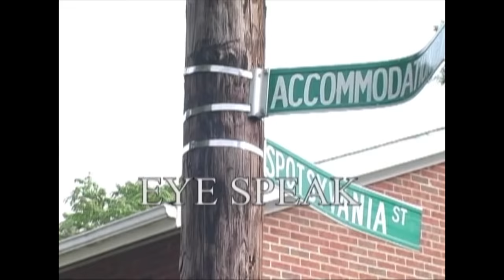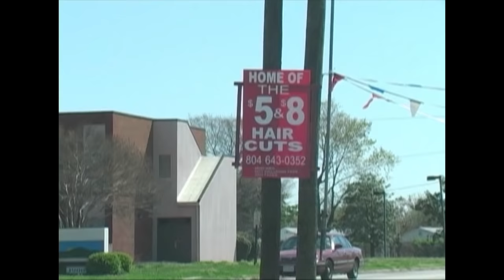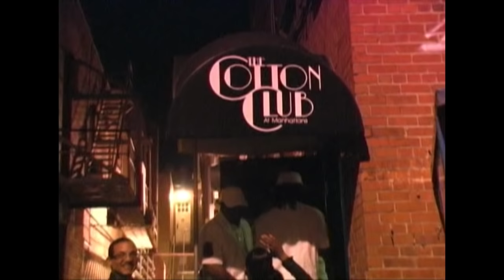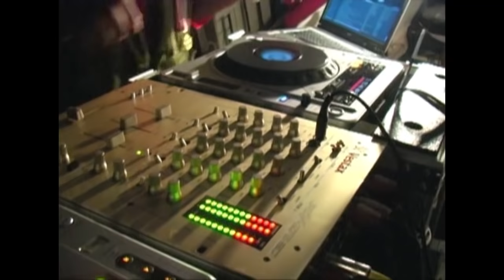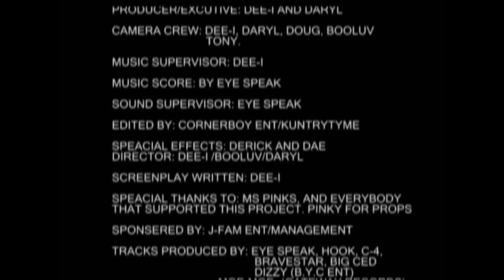[Featured Film] 'BLACK HOODIE (PT.1)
Black Hoodie the movie. This movie was filmed in  2007 and was a big hit in the VA area now the streets want part 2 and its bigger and better get ready. This is a street movie about a guy trying to make it in the music when his street life comes in between his vision.

Filmed And Produced by The Billion Dollar Plug